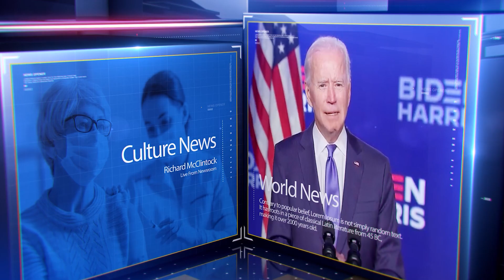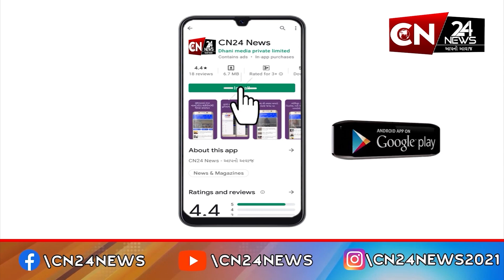રાષ્ટ્રીય : ઘરના કબાટમાં આતંકવાદીઓનું બંકર